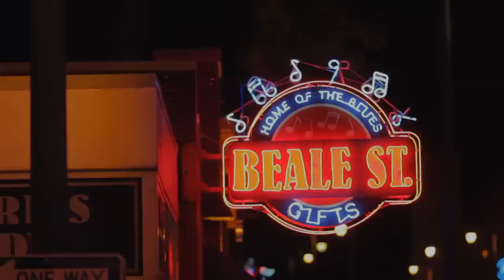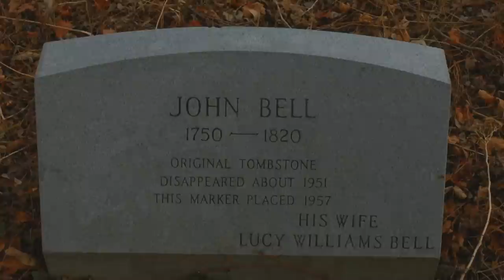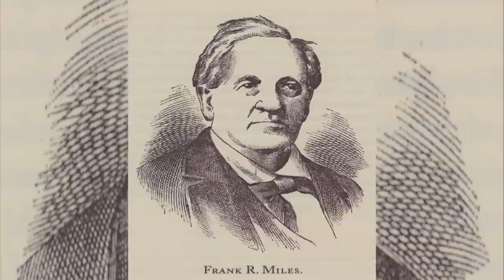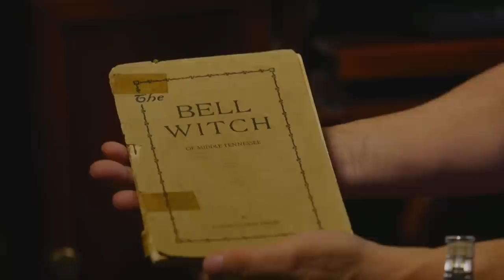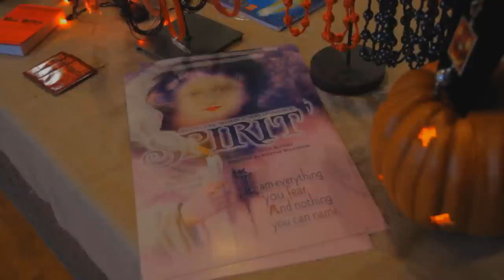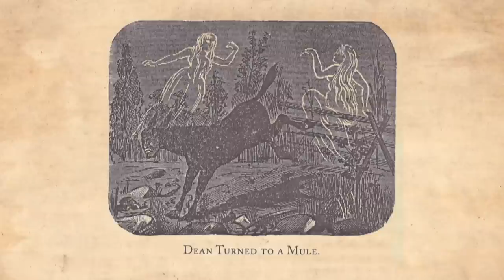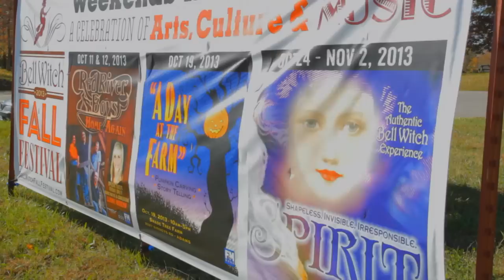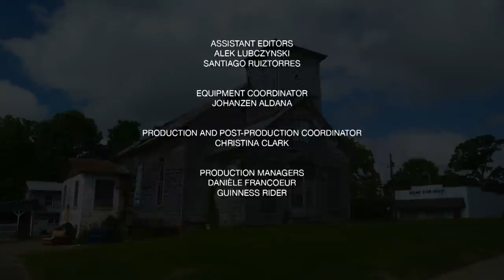The Bell Witch: America's Most Famous Haunting | Boogeymen | Documentary Central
The small town of Adams, Tennessee is home to the Bell Witch, who cursed the Bell family with a poltergeist.

BOOGEYMEN takes you on a haunting cross-country adventure to some of the spookiest places on earth. Find out which tiny-towns boast the largest paranormal attractions and learn the history and real-life experiences behind some of the most popular urban legends. With eyewitness testimonies and location investigations, BOOGEYMEN reveals the tall-tales and true-stories that continue to captivate travellers from around the world.